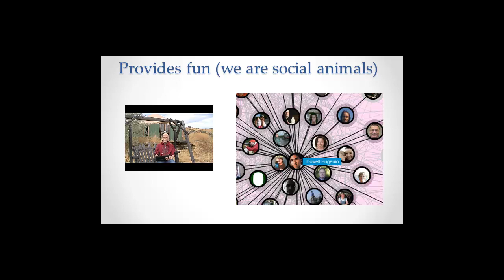Social Networks are Fun